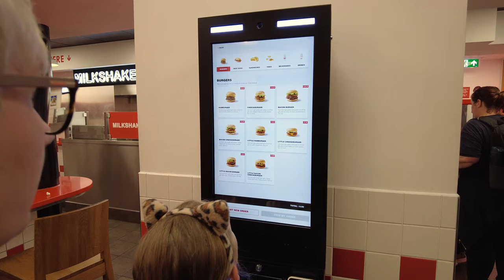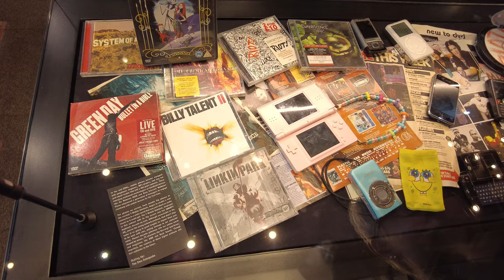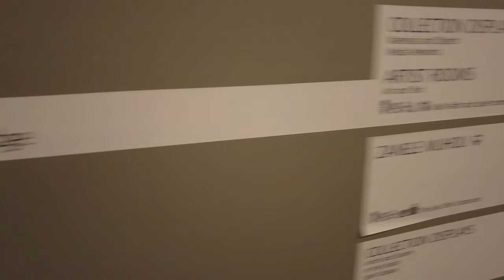TOOK THE GIRLS TO LONDON | WAS IT WORTH THE CASH 💷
We decided to take Iris and April to London for the day during half-term to see some "culture".

We went to cathedrals, exhibits and art galleries but I'm not sure they enjoyed it that much. To be honest, I just wanted to see the "I'm not okay" exhibit at @barbicancentre.

Even though we didn't pay for any of the attractions, was it worth the cash?

0:00 - Intro
0:30 - Train journey
1:48 - Westminister Catholic Cathedral
2:28 - Westminister Abbey Shop
3:36 - Houses of Parliament and Westminister Bridge
4:17 - Lunch at Five Guys
5:15 - Tube ride to the Barbican Centre
5:59 - Barbican Centre and 'I'm Not Okay Exhibition'
7:15 - St Paul's Cathedral
7:57 - Harry Potter Tour
8:56 - Tate Modern
10:58 - Borough Market and train journey home
11:43: Outro